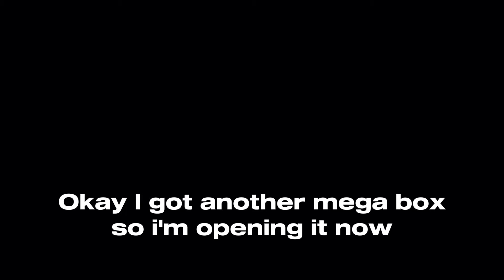Opening my first box in 2 years...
Today i'm opening my first boxed in 2 years... or more like 1 and a half years, i got some good stuff, and some bad...

The music:

Brawl Stars Theme

Take a Slice